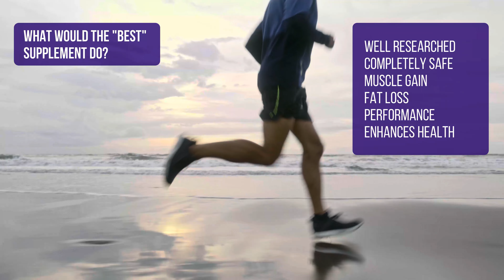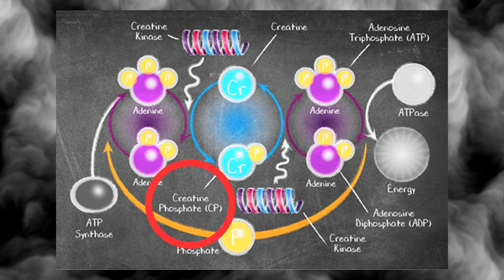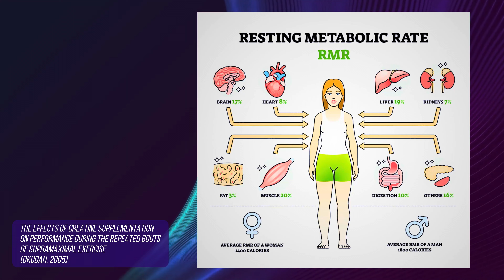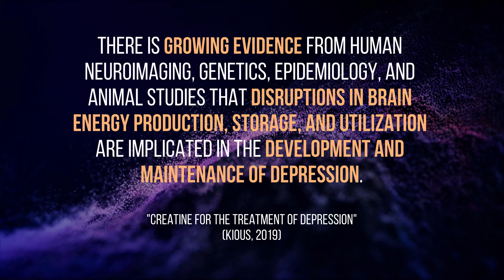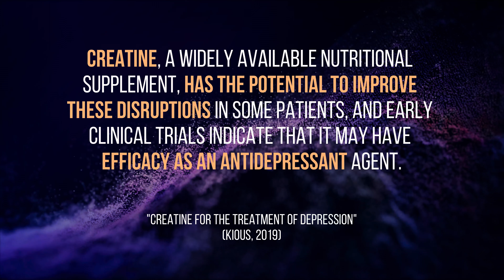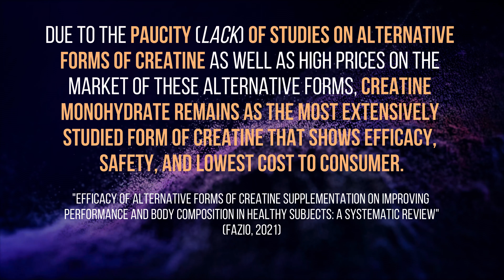Surprising NEW Research on Creatine Benefits (2023)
Creatine is one of the most well-researched and studied supplements in the world, but do you know the latest research & impacts related to it outside of muscle gain and weight lifting?

Whether you're intermittent or extended fasting for weight loss, eating for maintenance, or trying to gain muscle - this video covers the latest science on creatine's benefits and side effects, a guide on how to take creatine safely & effectively, and especially the surprising new research that shows maybe everyone should be supplementing with it and not just weight lifters!

For Show Notes, Transcripts, In-Depth Citations, and other great Fasting, Fitness, and Health Resources including a Community Site:

✅ Personal Supplement Source since 2015
🥼 3rd Party Lab Tested Supplements
💰 Wholesale Prices like Costco for Great Value